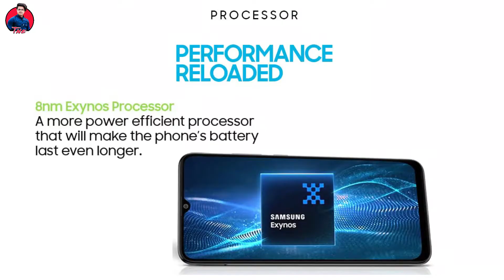Samsung Galaxy M12 Monster Smartphone Launch In India 11th March 2021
Hello Friend baat Karne Wale Hain Samsung Galaxy M12 ke bare me aur share kiya hai kuch details jaha humne discuss kiya hai MonsterReloaded​ ke baare mein. Yaha Galaxy M12 mein hai 6000mAh ki battery, saath mein 8nm processor aur laga hai ek true 48MP ka Quad Cam setup. Samsung Galaxy M12 11th March 2021 ko India mein launch hone waala hai. I hope video pasand ayegi..

galaxy m12 trailer
galaxy m12 unboxing
galaxy m12 review
galaxy m12 price
galaxy m12 specifications
galaxy m12 launch date in india
galaxy m12 price in india
galaxy m12 official video